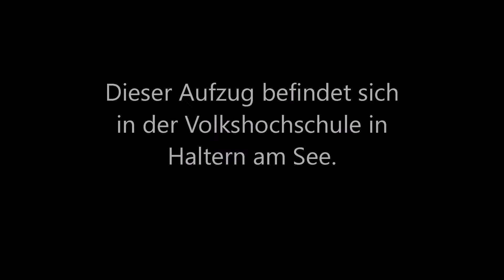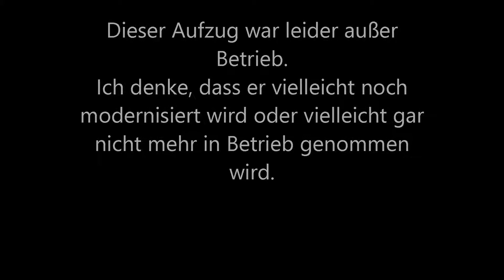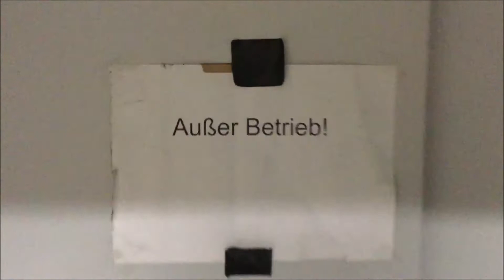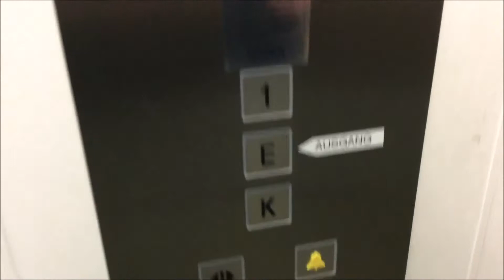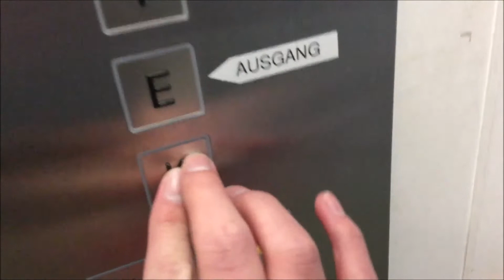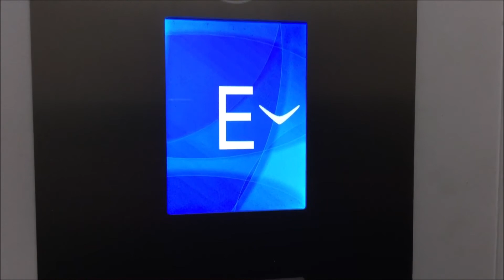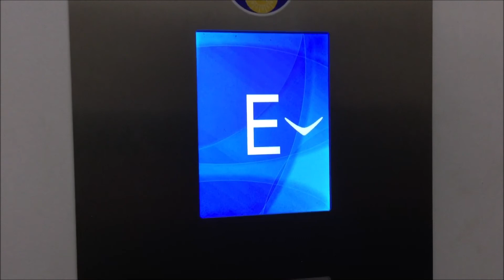OSMA Aufzug, Baujahr 1989, modernisiert 2020 in der Volkshochschule in Haltern am See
In diesem Video gibt es einen Aufzug zu sehen, der im Jahr 1989 von Osma gebaut wurde.
Er wurde 2020 modernisiert.
Bei der Modernisierung bekam er neue Außentasten und ein neues Innentableau.

Der Aufzug befindet sich in der Volkshochschule in Haltern am See.

Im Untergeschoss befindet sich eine öffentliche Tiefgarage und im ersten Obergeschoss befinden sich die Bereiche der Volkshochschule.

Die erste Etage war bei meinem Besuch gesperrt, weil die Volkshochschule geschlossen war.

Gegenüber vom Aufzug gibt es noch einen zweiten Aufzug, der noch die alten Außentasten hat.
Dieser Aufzug war leider außer Betrieb.
Ich denke, dass er vielleicht noch modernisiert wird oder vielleicht gar nicht mehr in Betrieb genommen wird.